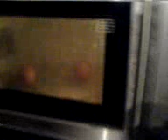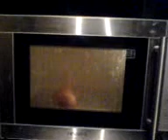SCOUSERS LEWIS G BLOWING THE MICROWAVE UP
lewis killing his mums new microwave up while his mum watches television